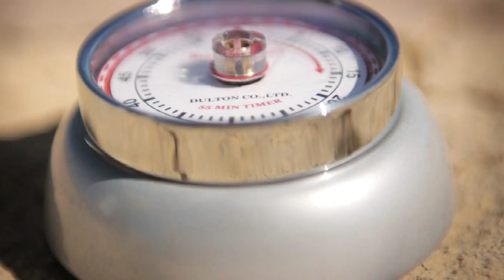The Experiment - The Beginning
Also, don't forget to become a fan and see pictures of the making of

The Experiment (2011) created by Alberto Corral.
Crew: Carolina Loren, Marcos González and Yago Del Rincon.

Special Thanks to Fernando Mexia and Pablo Eyre.

And thanks to all the people who helped, collaborated, gave feedback and did anything possible to make this short come to life.

Shot with Nikon D5000 in Los Angeles, California